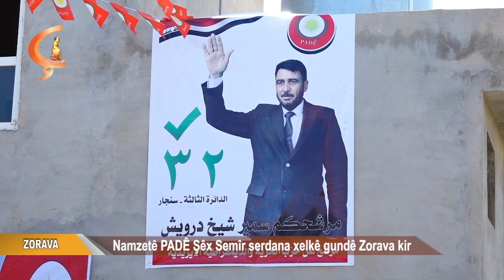ZORAVA | Namzetê PADÊ Şêx Semîr serdana xelkê gundê Zorava kir